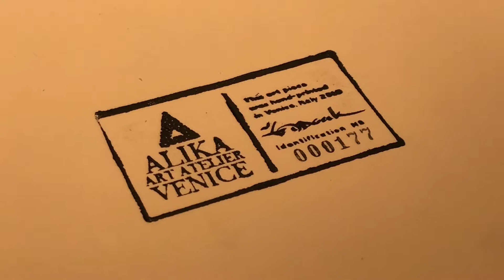Alikagraphy - Caffe Florian Art Print [Kitchen Lithography]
AlikA Art Atelier is exploring the lost art of Lithography, adding our own touch to the process and respecting the ancient traditions. this is not standard Lithography nor is it Kitchen Lithography, a monoprint one of a kind, each different and unique transferred to Fabriano hand-made paper... numbered, signed and sealed. Genuine hand made art from Venice, Italy.